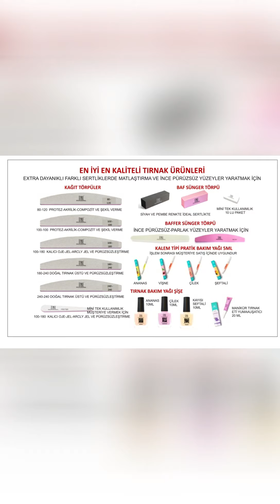TÖRPÜ MAKİNASI İLE KURU MANİKÜR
Tum urunlerimizi Tnl mağaza ve bayilerinden bulabilirsiniz ... manikür, kalıci oje,protez tirnak,combi manikür, dogru kuru manikür,jeltirnak,kalicioje,proteztirnak